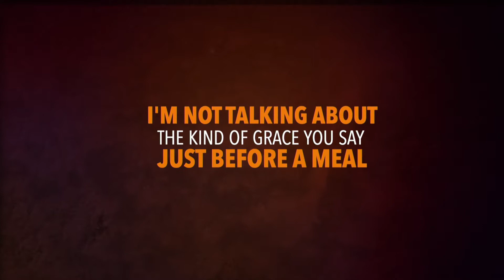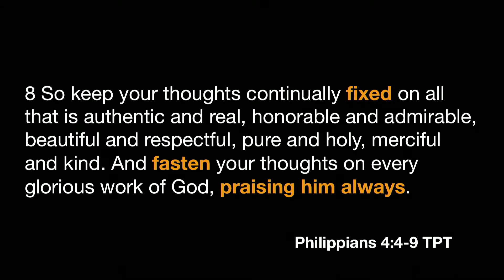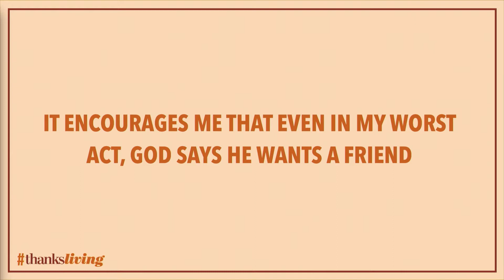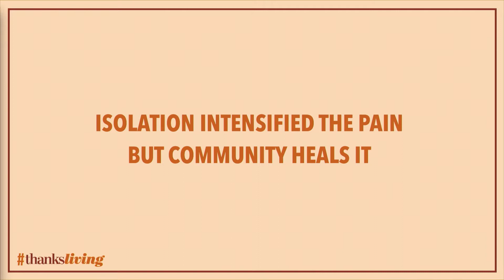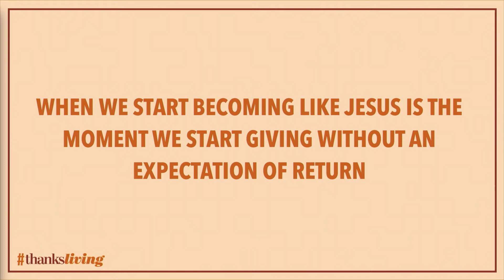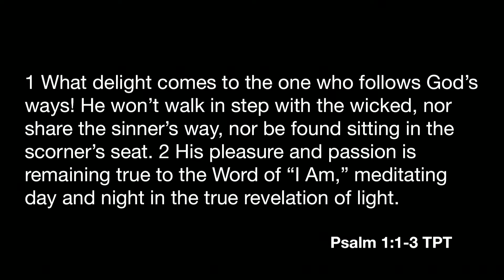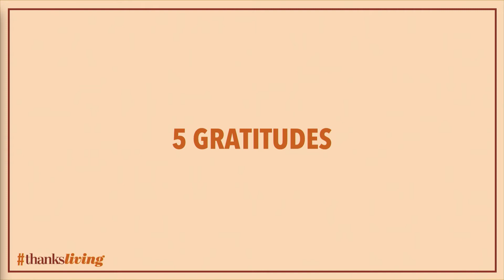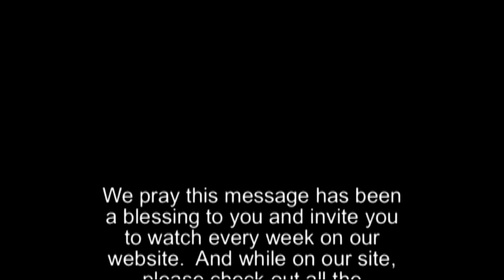The Gratitude Response | ThanksLIVING | Pastor Pete Campbell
Join us for part three of thanksLIVING! Learn the importance of giving thanks and how to live out a thankful life.

New to Newport Mesa Church?

Unable To Attend A Service?
Catch Up On Any Message You’ve Missed!